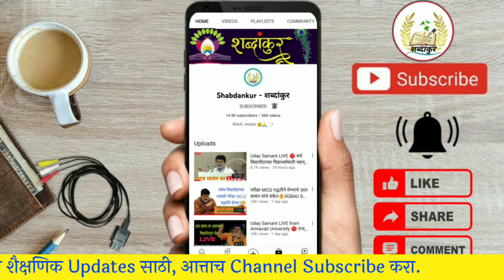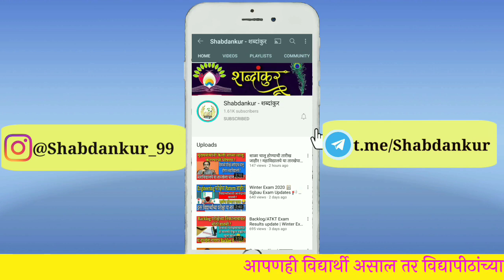SGBAU Summer and Backlog Exam Latest Update 📚 विद्यार्थी हितासाठी विद्यापीठाचा महत्त्वाचा निर्णय 🔥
SGBAU
Vivek Ambhore
Amravati university exam 2023 Backlog